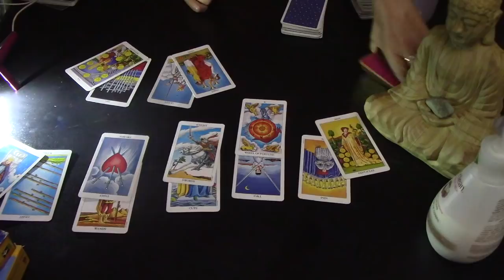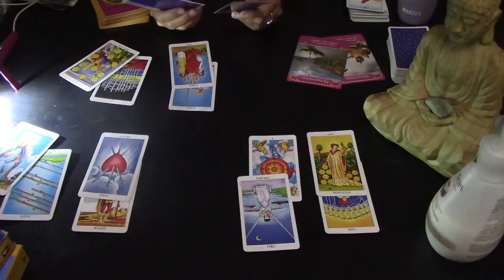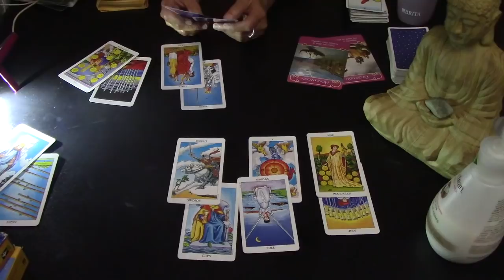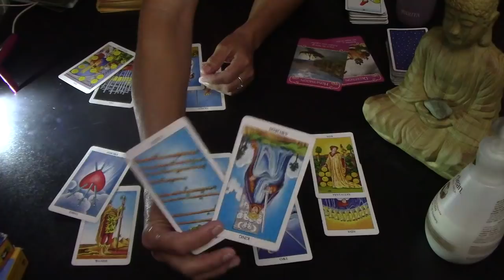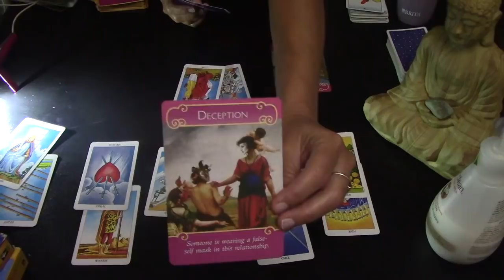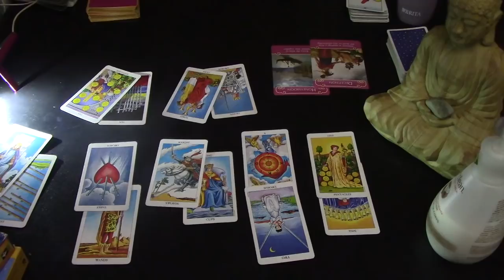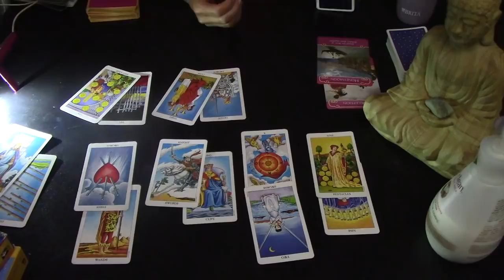LEO --"THEIR TRUE INTENTIONS" ~ MAJOR BACKSTABBING!!